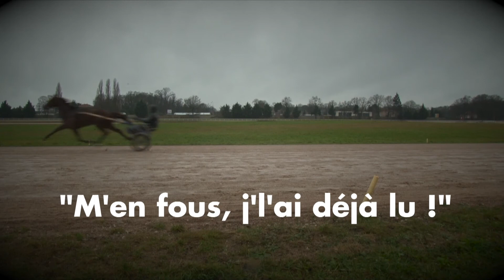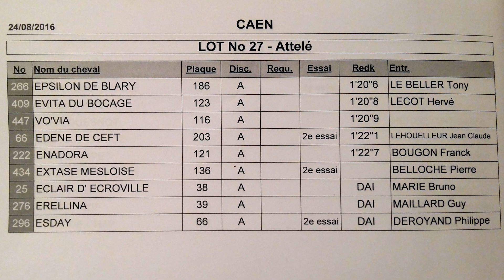LOT 27 QUALIFICATIONS CAEN 24 aout 2016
Arrivée
166 - EPSILON DE BLARY - 1'20"6 - entraîneur Tony LE BELLER
123 - EVITA DU BOCAGE - 1'20"8 - entraîneur Hervé LECOT
116 - VO'VIA - 1'20"9 - entraîneur David DESCLOS
203 - EDENE DE CEFT - 1'22"1 - entraîneur Jean Claude LEHOUELLEUR
121 - ENADORA - 1'22"7 - entraîneur Franck BOUGON